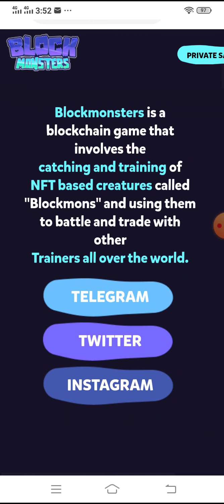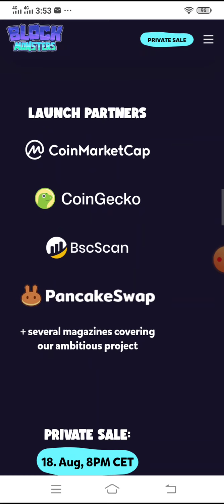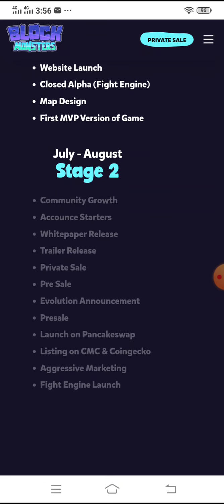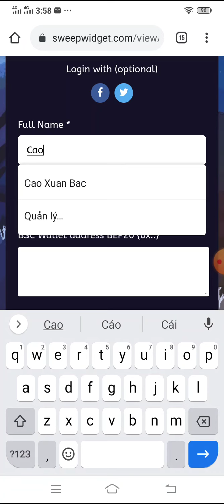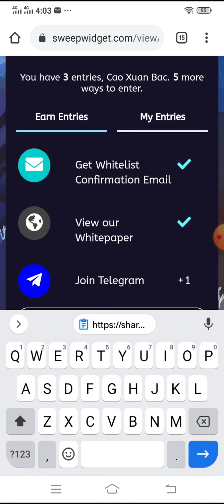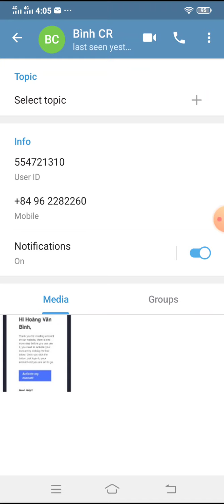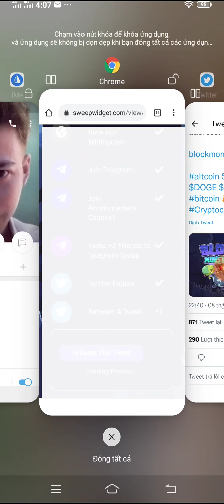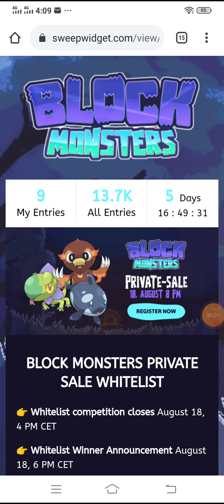Hướng dẫn tham gia Whitelist dự án game NFT Block Monsters | Game giống Pokemon | Kensu Crypto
💥BlockMonster - Một dự án game NFT đưa bạn về tuổi thơ cùng chơi Pokemon
🔥Tham gia whitelist để có cơ hội mua private sale
Số lượng : 500
Thời gian kết thúc whitelist: 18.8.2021
💥Lộ trình dự án:
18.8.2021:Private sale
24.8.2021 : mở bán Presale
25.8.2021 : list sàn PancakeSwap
💥Tham gia group để được hỗ trợ:
1. Group Zalo new Airdrop